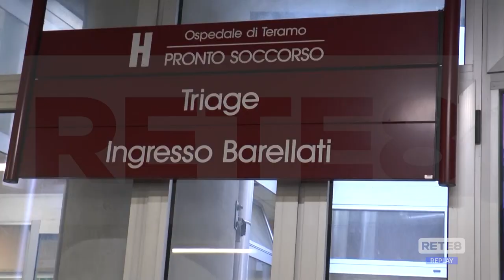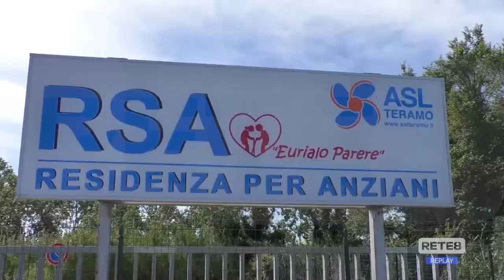Teramo - Le richieste della CGIL alla Asl